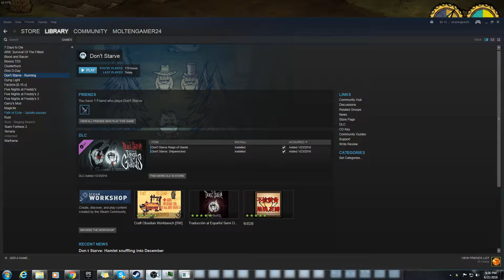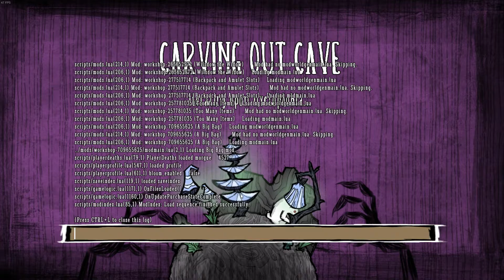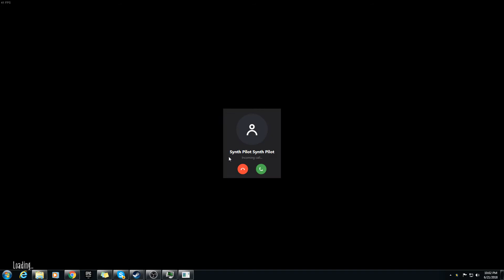Question? MODS!!!!!!!! : Don't Starve ep.5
I have mods now :D hope you enjoy and i died oof